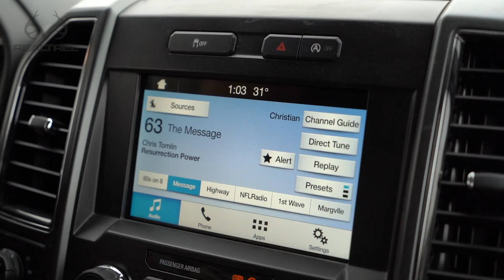Winke Day 33: Field Full Of Shooters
It was an exciting evening in Southern Iowa! Bill has encounters four potential shooters, two of which were the bucks he's been pursuing. It was an eventful hunt to say the least.